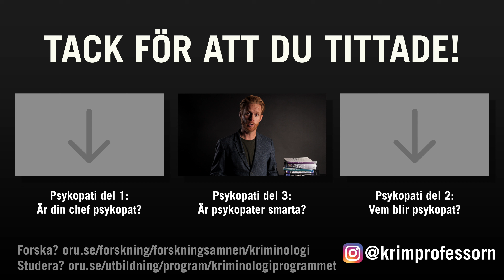Han är en extrem psykopat │Psykopat del 3 │Krimprofessorn svarar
Lever alla psykopater ett dubbelliv? Och är en psykopat smartare än andra personer? Dessutom ett exempel på en extrem psykopat.

👉Följ @krimprofessorn på Instagram  👈

Det och mycket annat svarar kriminologiprofessor Henrik Andershed på nytt avsnitt av Krimprofessorn svarar - Myter och vetenskaper om brott

Referenser till avsnittet:

Film om Richard Kuklinski

Exempel på forskning om psykopati och intelligens

Watts, A. L., Salekin, R. T., Harrison, N., Clark, A., Waldman, I. D., Vitacco, M. J., & Lilienfeld, S. O. (2016). Psychopathy: Relations with three conceptions of intelligence. Personality Disorders: Theory, Research, and Treatment, 7(3), 269.

DeLisi, M., Vaughn, M. G., Beaver, K. M., & Wright, J. P. (2010). The Hannibal Lecter myth: Psychopathy and verbal intelligence in the MacArthur violence risk assessment study. Journal of Psychopathology and Behavioral Assessment, 32(2), 169-177.

En bok skriven av forskare om psykopati indelad i olika kapitel som tar upp allt ifrån hur vanligt det är med psykopati, hur man kan mäta det, vilka orsakerna kan vara, arv och miljö, sambandet med missbruk och med brott, könsskillnader, m.m. (Henrik Andershed är en av författarna av kapitel)

Patrick, C. J. (Ed.). (2018). Handbook of Psychopathy (2nd Edition). Guilford Publications.

(Arkiverad till Kungliga biblioteket)